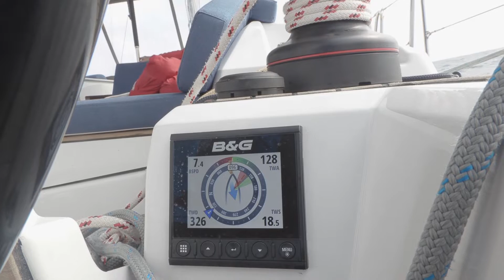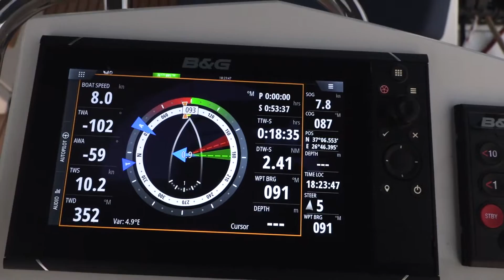32 gün - Naxos - Leros - 75 deniz mili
müzi Can Atilla